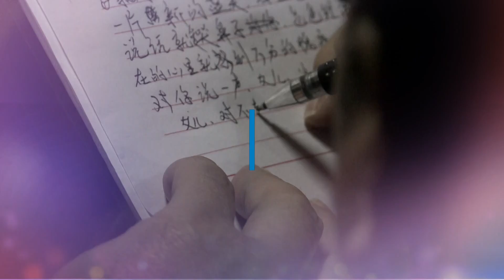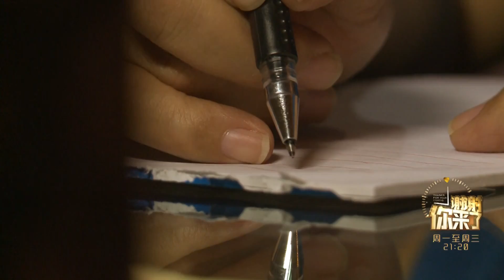【经典】“养家的女儿”：为父亲的表演梦 13岁辍学开始打工赚钱！十年梦醒父亲深情致歉女儿！《谢谢你来了》20160614